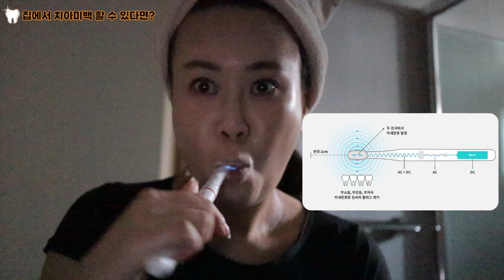치아미백부터 잇몸케어까지 다되는 미세전류칫솔 소개합니다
베리아또 입니다. 제가 칫솔추천 영상은 처음이죠?
미세전류칫솔 처음 사용해봤는데, 이거 한번 써보니 다른 기능성 칫솔 사용 못할것 같아요  구취제거, 백태제거, 잇몸케어, 시린이케어 까지 다 되는 만능칫솔 여기 있어요.

영상 불펌❌ 재 사용❌ 도용❌
악의성 댓글 삭제 될 수 있어요